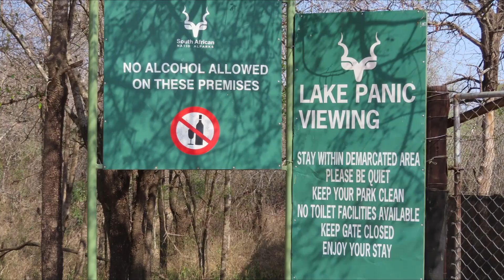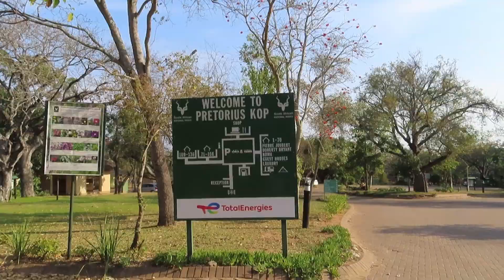Exploring Kruger National Park in September - Episode 1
Kruger National Park is a vast untamed wilderness in the heart of South Africa.  Join us as we explore the southern part of the park on an unforgettable adventure.  From Pretoriuskop to Skukuza and south to Berg-en-Dal and Crocodile Bridge, the wildlife never disappoints.

We are Rob and Jane Wilkinson, a duo that called Windhoek, Namibia, home for six adventurous years until our retirement in 2012. Those years allowed us to embrace our passions: journeying through the untamed corners of Namibia and Botswana and immersing ourselves in the art of photographing birds and wildlife. Our trusty 4X4, fully equipped for camping, became our vessel to explore the great outdoors, an endeavour that continues even now.

From the captivating landscapes of Botswana to the rhythmic pulse of Zimbabwe, Zambia, and Malawi, our journeys have expanded from our South African base. The allure of these lands still beckons us, and we’re thrilled to open a window into our experiences through this very website.

Wilkinsonsworld.com is more than a platform; it’s a canvas that echoes our diverse interests. The strokes of our leisure pursuits stretch wide: writing, photography, cycling, hiking, travel, meditation, and Bridge. As you explore our corner of the internet, we hope these facets of our lives resonate with you, sparking connection and inspiration.

We’re delighted to have you in our virtual community, appreciating the intricate beauty that colours our world.